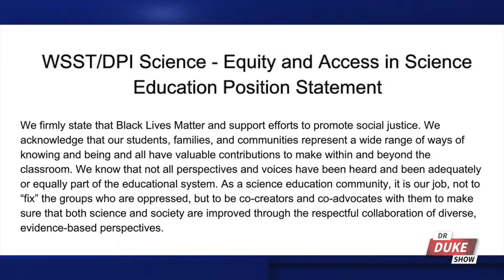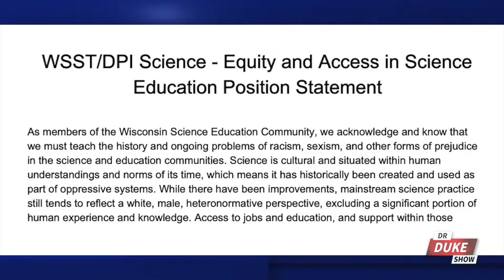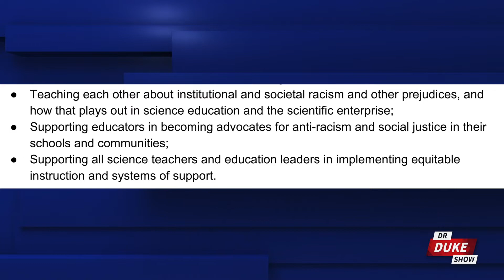Killing Science To Promote Equity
Dr. Duke Pesta and conservative radio host Vicki McKenna discuss a shocking new statement released by the Wisconsin Department of Instruction that says science will now be taught through the lens of Black Lives Matter and social justice.